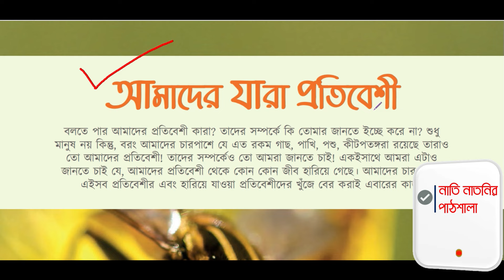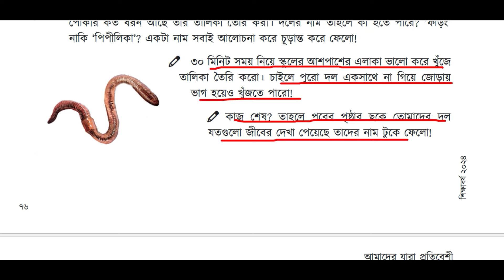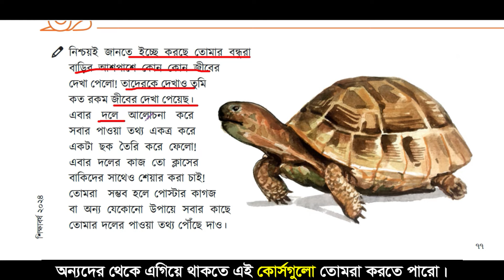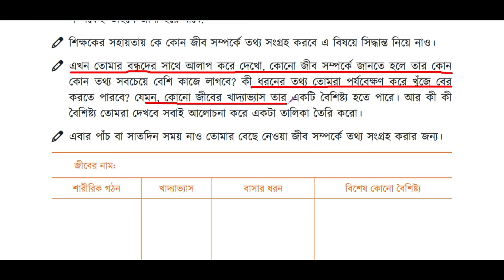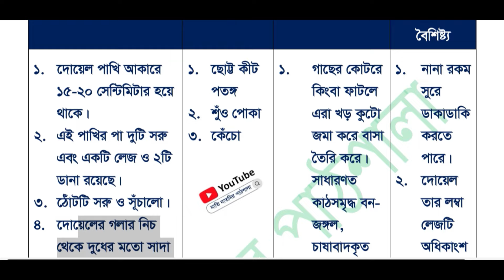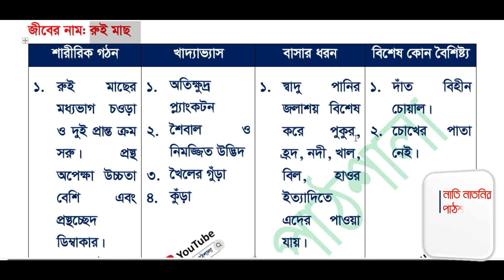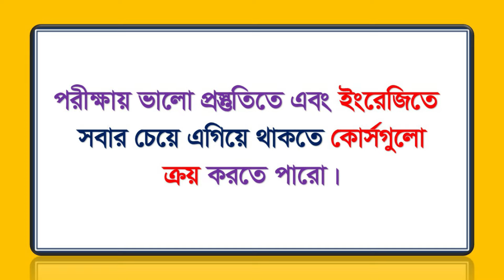পর্ব-১।। আমাদের যারা প্রতিবেশী ।। Class 6 Science Chapter 6 ।। class 6 biggan onushilon 6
রেগুলার প্রাইস: 7500
ডিসকাউন্ট প্রাইস: 4000
কোর্সের নাম:  ৭ম শ্রেণি- অনলাইন ব্যাচ ২০২৪
রেগুলার প্রাইস: 7500
ডিসকাউন্ট প্রাইস: 5000
কোর্সের নাম:  ৮ম শ্রেণি- অনলাইন ব্যাচ ২০২৪
রেগুলার প্রাইস: 5000
ডিসকাউন্ট প্রাইস: 4000
কোর্সের নাম:  ৯ম শ্রেণি- অনলাইন ব্যাচ ২০২৪
রেগুলার প্রাইস: 7500
ডিসকাউন্ট প্রাইস: 5000
কোর্সের নাম: Complete English Grammar Course
রেগুলার প্রাইস: 1950
ডিসকাউন্ট প্রাইস: 1690
কোর্সের নাম: ঘরে বসে Spoken English
রেগুলার প্রাইস: 1950
ডিসকাউন্ট প্রাইস: 1690
কোর্সের নাম: সবার জন্য Vocabulary
রেগুলার প্রাইস: 1250
ডিসকাউন্ট প্রাইস: 1050
কোর্সের নাম: English Grammar Crash Course
রেগুলার প্রাইস: 1250
ডিসকাউন্ট প্রাইস: 1050
কোর্সের নাম: ২৪ ঘণ্টায় কোরআন শিখি
রেগুলার প্রাইস: 1250
ডিসকাউন্ট প্রাইস: 1050
কোর্সের নাম:  সহজে Spoken আরবি
রেগুলার প্রাইস: 1250
পর্ব-১০।। রান্নাঘরেই ল্যাবরেটরি ।। Class 6 Science Chapter 5 ।। class 6 biggan onushilon 5